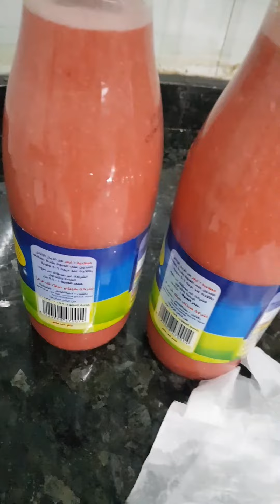عصير الفراولة بطريقة صحية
الفراولة  غنية جدا بفيتامين C الهام جدا  للبشرة والجلد ولزيادة المناعة  وللوقاية من أمراض القلب  .
ومكافح للسرطان.